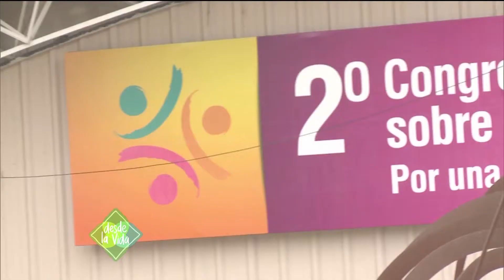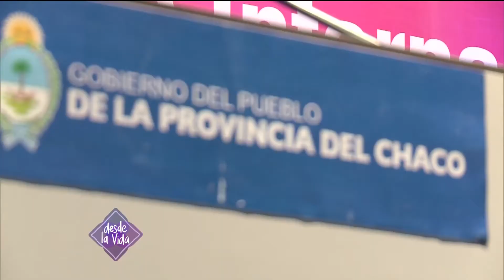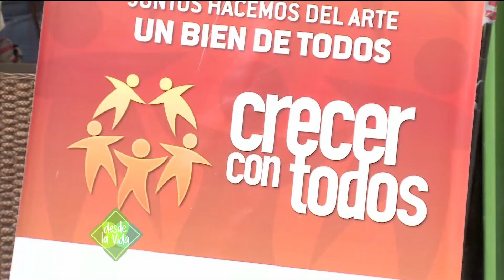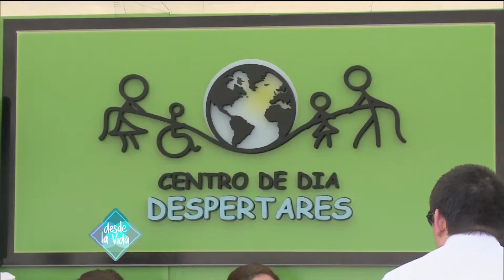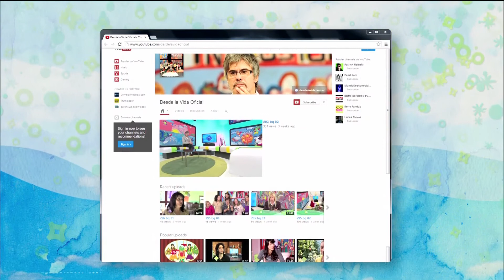DESDE LA VIDA 21/9/13 PGM 309 bq 02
TECNOLOGIA ADAPTADA: RECONOCEDOR DE BILLETES TEXTOS Y OBJETOS. BULLYING EN NIÑOS CON DISCAPACIDAD. FUNDACION INCLUIR GUALEGUAYCHU.